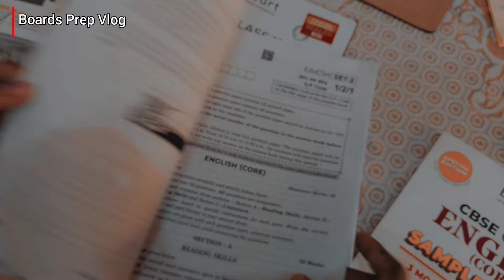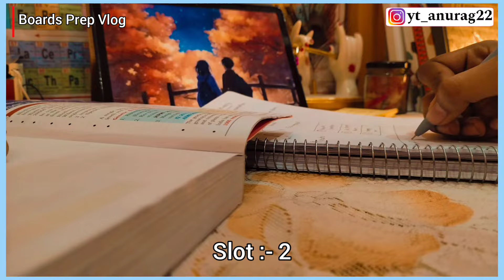LAST 3 MONTHS LEFT FOR BOARD EXAMS ~ 12TH GRADER STUDY ROUTINE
Educart Hybrid CBSE Class 12 Sample Question Papers

Hare Krishna 💙🦚

Topic : LAST 3 MONTHS LEFT FOR BOARD EXAMS ~ 12TH GRADER STUDY ROUTINE

Hlo acpaltan 💙

I hope u all are doing awesome in your study💙

Today I am back with

fairuse is a use permitted by copyright statute that might otherwise be infringing.

with Anurag This Side !!

daily study Time table in hindi daily study plan for neet

exam dail study motivation daily study routine vlog

daily study time for class 11 daily study time table for class 12

study vlog

A day in the life of a Neet Aspirant dropper A day in th life of a neet aspirant 12th grade NEET 2022

ANSWER KEY

Neet 2023cut off

A day in the life of a neet aspirant class 12 A in the life of a neet aspirant class 11

A day in the life of a neet aspirant 11th grade A day in the life of a neet aspirant quarantine

Quarantine study vlog Neet study vlog timetable A day in the life of a neet aspirant quarantine A day in the

life of a neet aspirant dropper timetable neet 2024 aspirants

a day in life of neet 2024 aspirants

physicswallah_alakh pandey

strategy

physicswallah2023

Radhey Radhey 💙📿